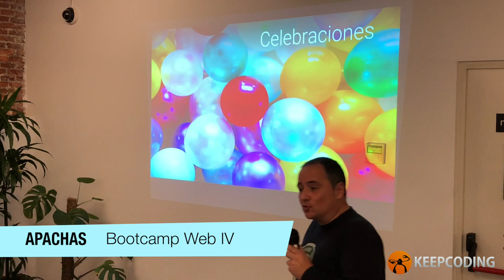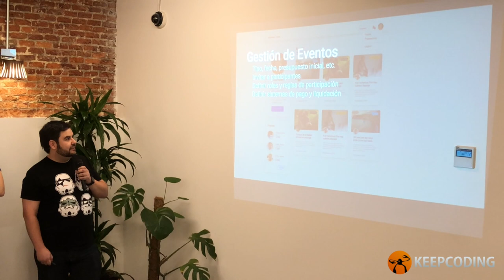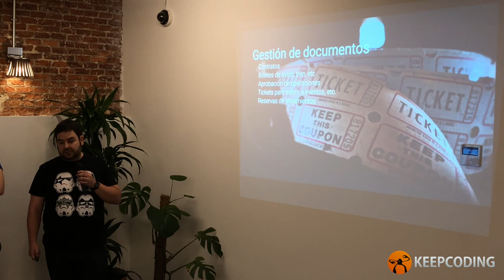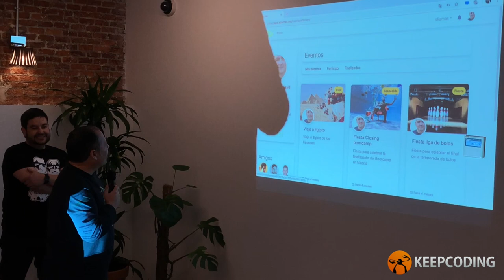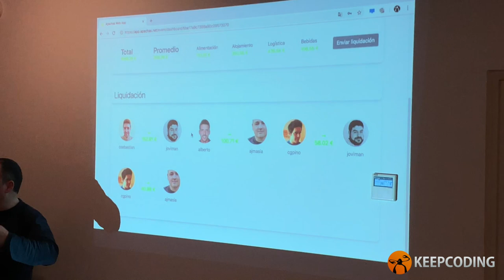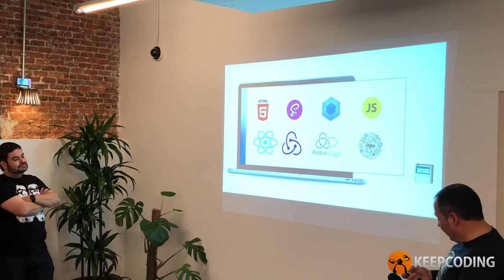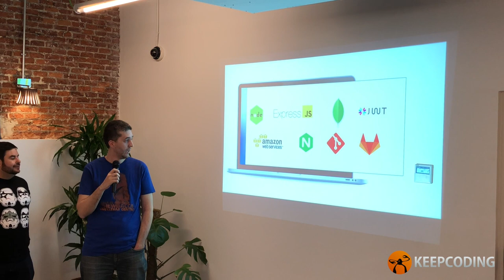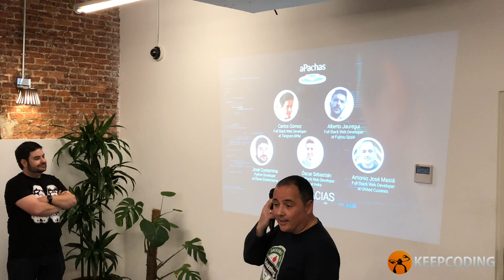Presentación proyecto aPachas Full Stack Web Bootcamp IV